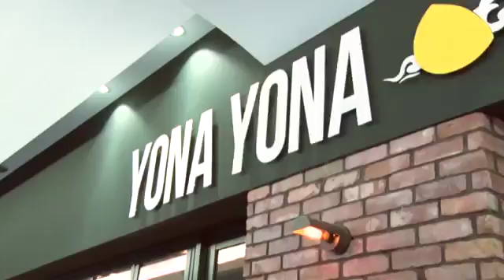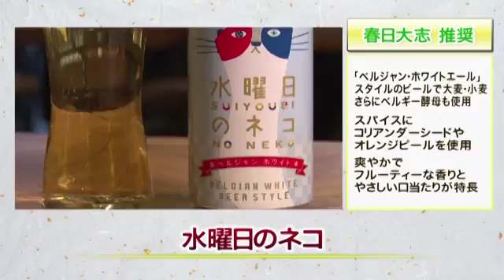【酔っ払い】「水曜日のネコ」を飲んでみた【注意】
ビアレストラン『よなよなビアワークス』 →ホットペッパー . グラスに注げば立ちのぼる、青りんごを思わせる香りとオレンジの皮の爽やかな.

グラスに注げば立ちのぼる、青りんごを思わせる香りとオレンジの皮の爽やかな香り。 口に含めば、ほのかなハーブ感がフルーティさを引き立て.

酔っ払って適当な事を言ってゴメンなさいm(_ _)m 「水曜日のネコ」はベルギー生まれの「ベルジャン・ホワイトエール」というスタイル（ビール.